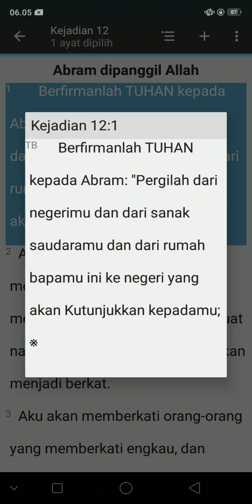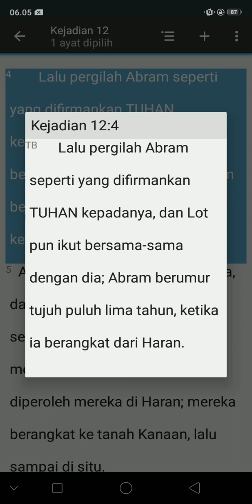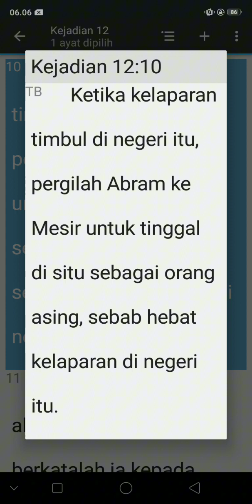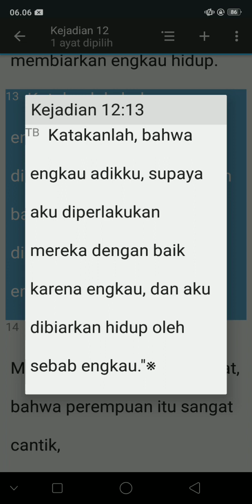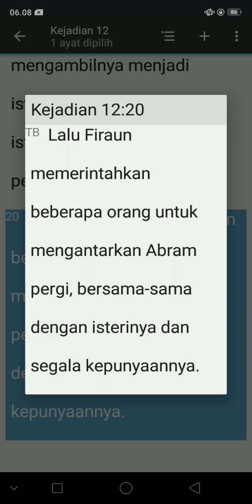KITAB SUCI KEJADIAN 12:1-20(TB)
PERJANJIAN LAMA